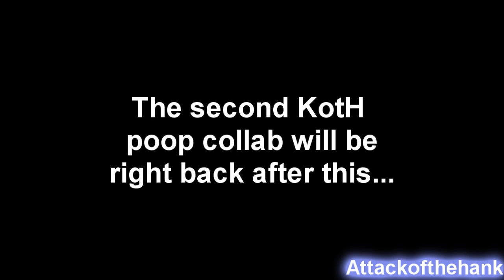Collab 2 - Entry #1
Now that the collab is out I thought I would release my entries to the collab. Uneditted. I haven't seen the collab yet because my friend is over and he isn't in to YTP. Also I made 2 entries.